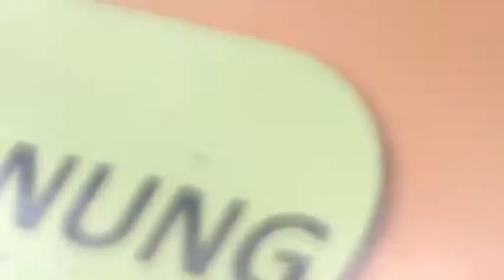Wreathed Hornbill in Zoo Negara Malaysia